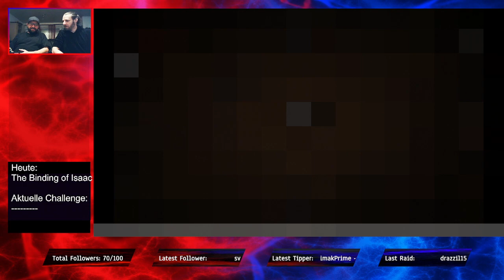Binding of Isaac - Beste Runde so far 1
Endlich haben die beiden Glück und sie haben sich warm gespielt. Sie spielen die beste Runde bisher auf dem Kanal. Das einzig nervige ist das sie hin und wieder wegteleportiert werden und die Bosse von vorne machen müssen.

Schaut doch mal bei unseren Live-Stream vorbei.
Bei Twitch jeden Sonntag um 18 Uhr. Wir freuen uns auf euch.